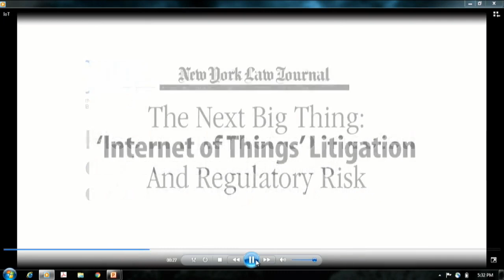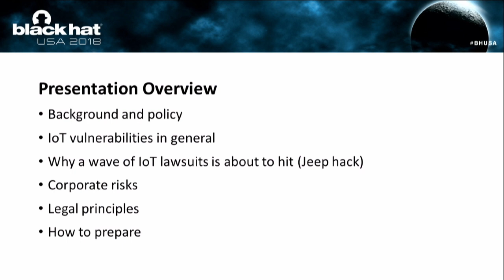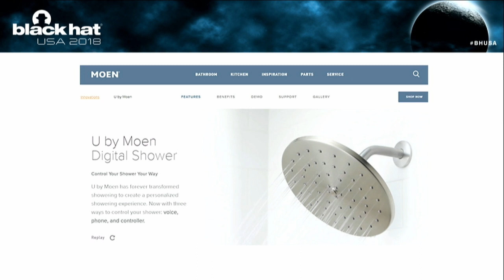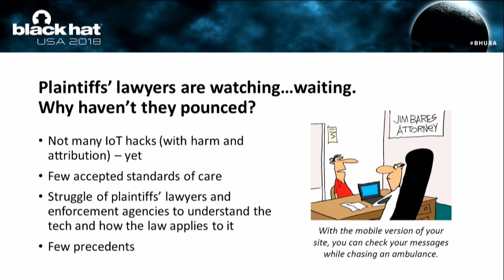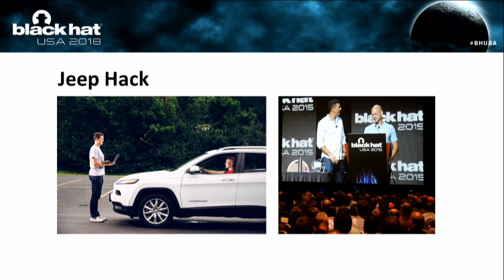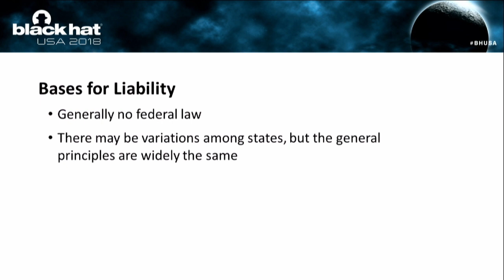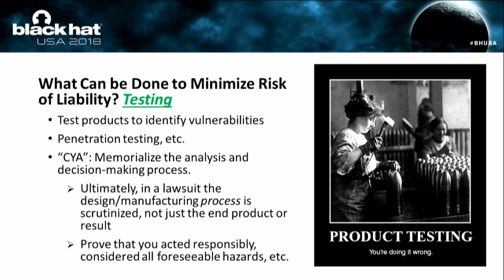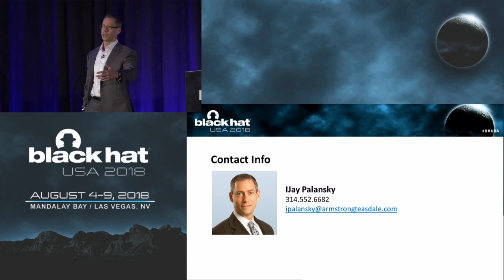Legal Liability for IOT Cybersecurity Vulnerabilities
There has been much discussion of "software liability," and whether new laws are needed to encourage or require safer software. My presentation will discuss how -- regardless of whether new laws are passed -- a tidal wave of litigation over defective IoT cybersecurity is just over the horizon.

By Ijay Palansky